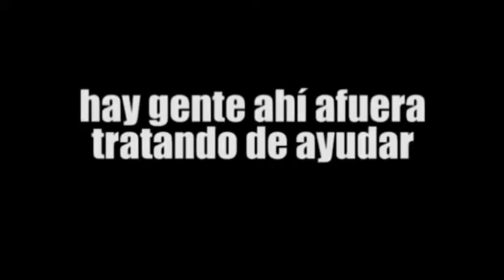help out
video realizado en sudáfrica (2008)